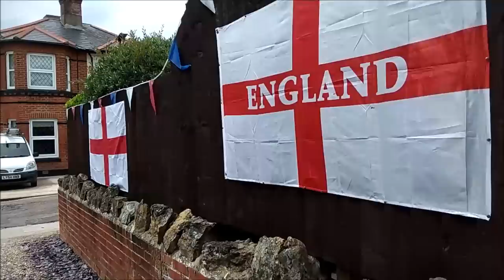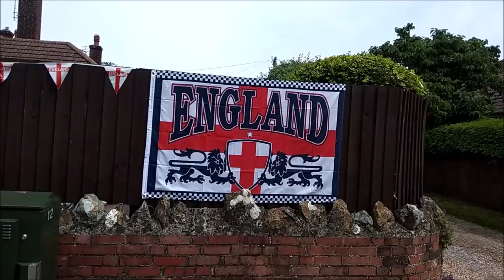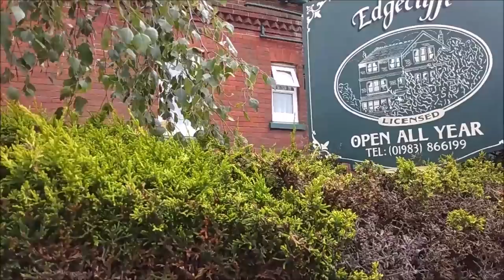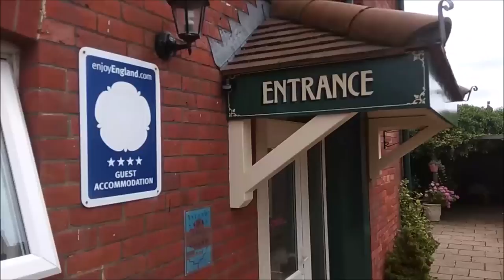ГОВОРЯТ, ЧТО ВСЕ ЛЮДИ РАВНЫ, НО КТО-ТО ВСЕГДА РАВНЕЕ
Сегодня  мое видео  ОБ АНГЛИЧАНАХ НЕПРИХОТЛИВЫХ И ПРИВЕРЕДЛИВЫХ,   О ЗАБРОШЕННЫХ ДОМАХ, И О МНОГОМ ДРУГОМ.

— мат,
— спам,
— реклама посторонних ресурсов.
Нарушители блокируются.